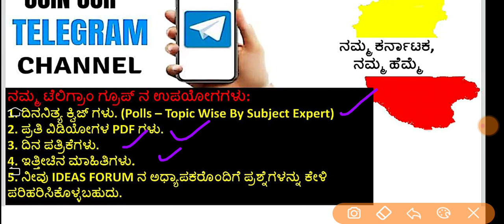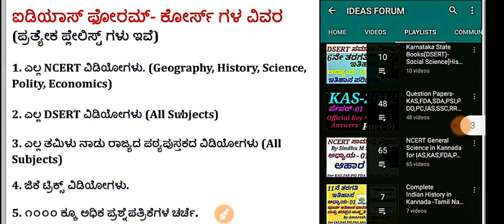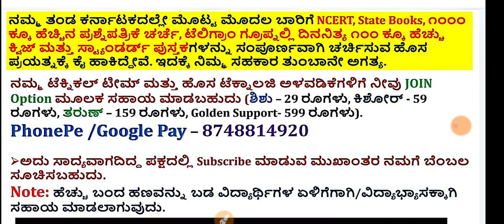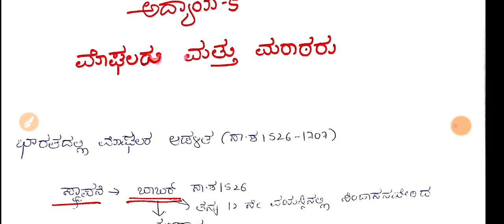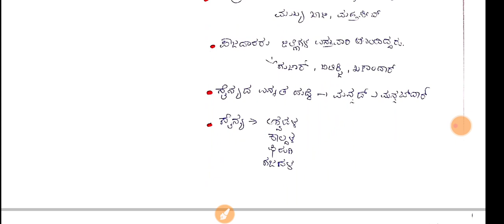DSERT-Social Science-History|Class 9:C-18 THE MOGHULS AND MARATHAS(P-01) byVijaya Patil For IAS,KAS.